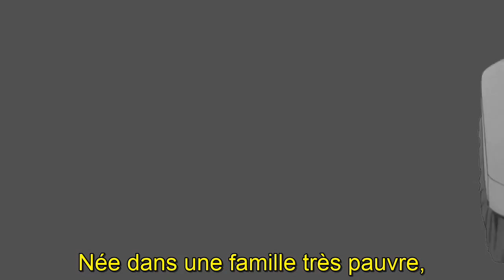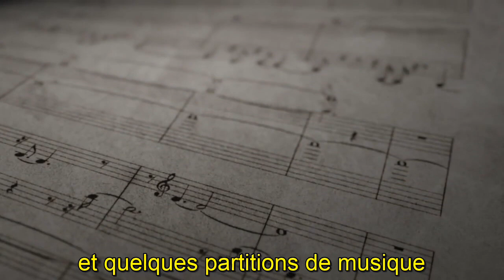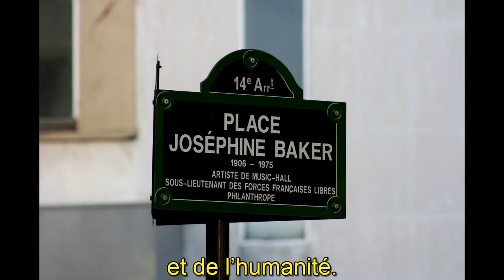2 Baker sub